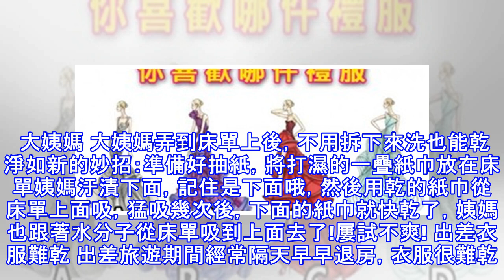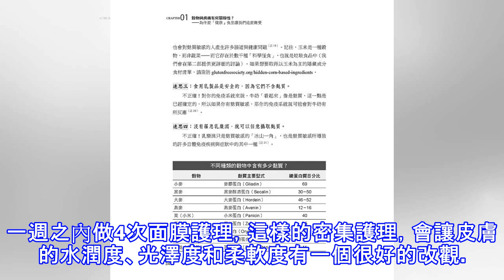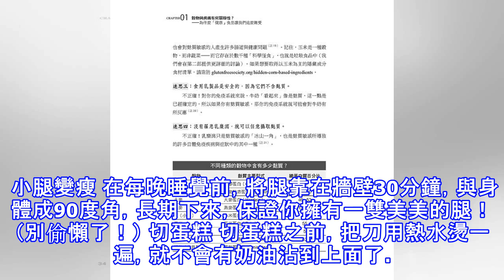生活妙招50則！！如果早點知道這些，就不會受這麼多年的苦了！